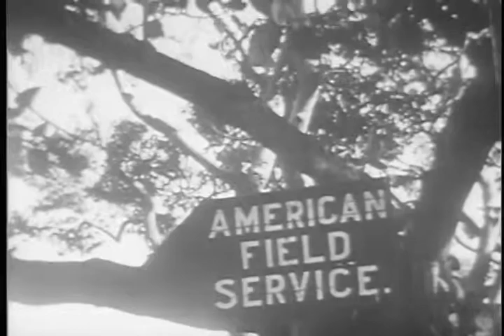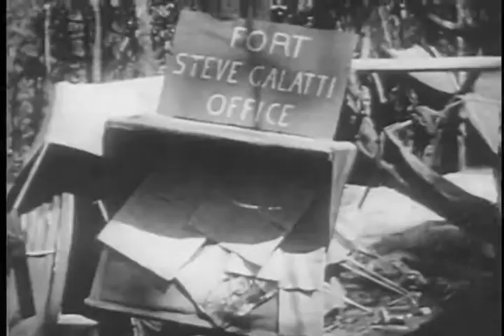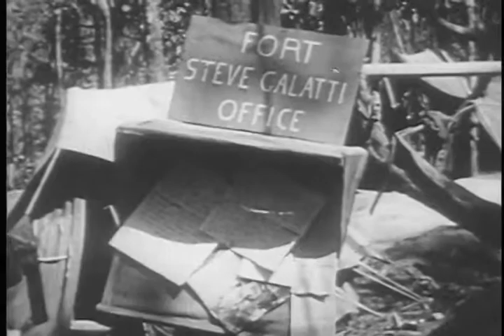American Field Service in WWII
During World War Two men who weren't deemed fit for service in the US Armed Forces would often sing up with the American Field Service.  They'd see action as litter bearers and ambulance drivers like Americans had during World War I before the US entered that war.

This film shows the many places that the AFS sent its volunteers.  Including Burma, where they encountered elephants and underdeveloped villages. They built defenses with British soldiers.  They were bombed by the Japanese and casualties needed care.

When the Japanese got close they had to evacuate.  The wounded were loaded on planes.

Ref: S105